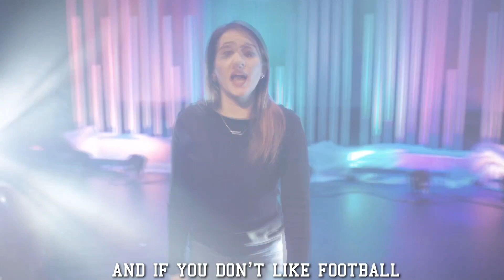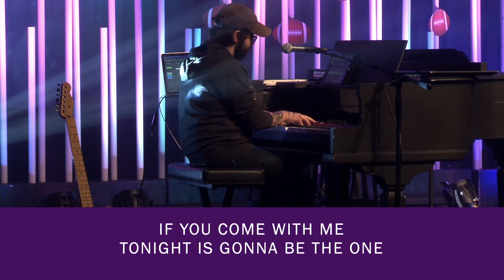The Way of Peace + Crossroads Tailgate :: Part 6 (Full Service)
Crossroads Tailgate is a fun football-themed party for everyone! We welcome Rickey Bolden as guest speaker.
What does it practically mean to follow the peacemaking path of Jesus? In The Way of Peace, learn about the concept of a rule of life and discover flexible and achievable ways to walk this peacemaking path.